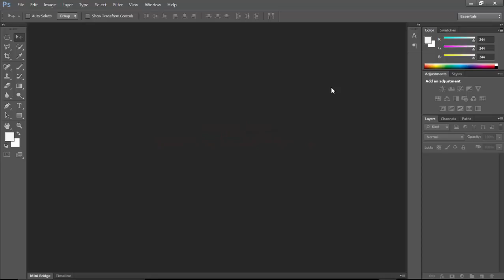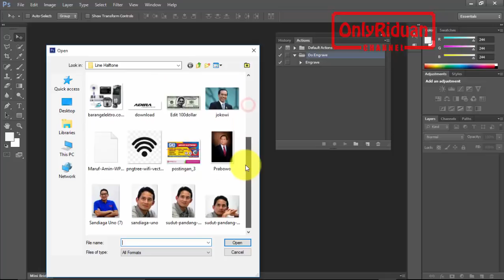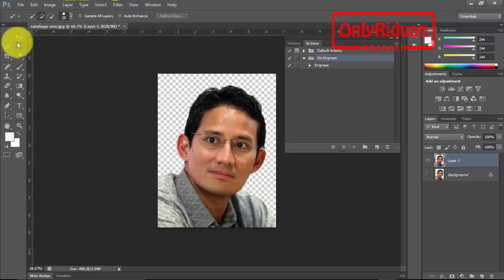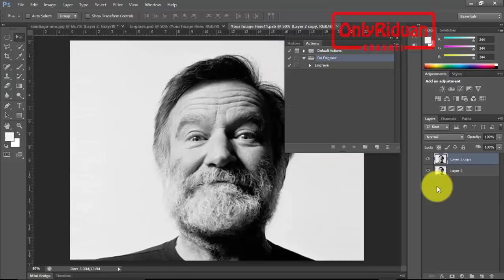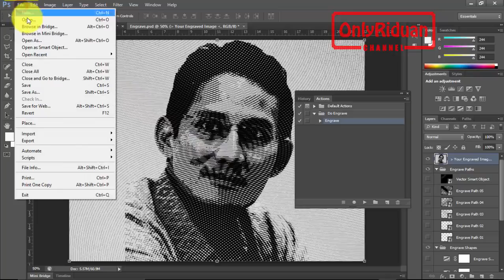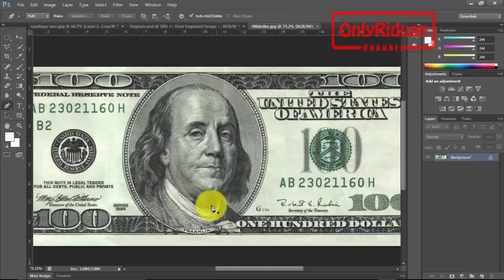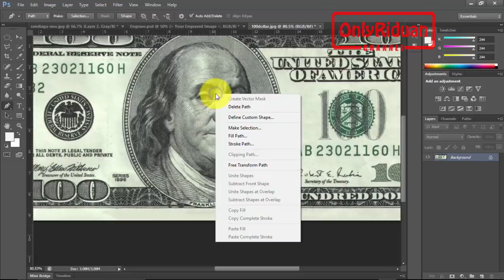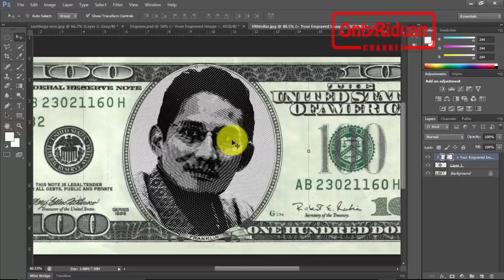Cara Membuat Engraving Line (Money Lines Effect) - Tutorial Photoshop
Full Tutorial Bahasa Indonesia cara membuat Engraving Line Effect (Money paper Lines Effect) dengan Photoshop Action. Dijelaskan secara detail dan mudah dipahami.

Semoga Bermanfaat